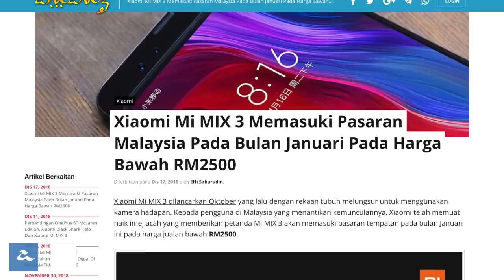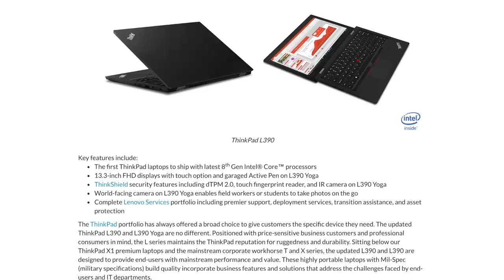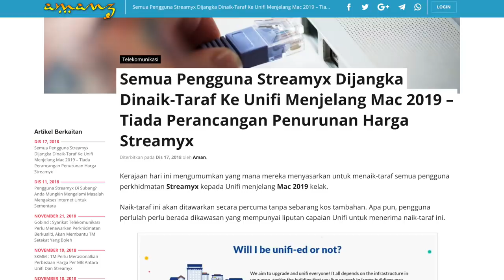Amanz24 - Huawei Nova 4, Mi Mix 3 Malaysia, Streamyx Ke Unifi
Huawei telah melancarkan telefon pintar terbaru dibawah siri Nova, Huawei Nova 4. Telefon pintar ini merupakan keluaran Huawei pertama yang menawarkan rekaan skrin berlubang. Ia hadir dengan paparan skrin bersaiz 6.4-inci dengan paparan 2310 x 1080 pixel, dijana cip Kirin 970, memori 8GB RAM, storan 128GB dan bateri berkapasiti 3750mAh. Peranti ini dilengkapi dengan tri-kamera belakang dengan sensor 48MP, selain kamera hadapan 25MP yang terletak pada bahagian skrin berlubang. Buat masa ini, harga dan tarikh bagi pasaran tempatan masih belum diketahui.

Xiaomi Mi Mix 3 secara rasminya bakal dilancarkan di pasaran tempatan pada Januari 2019 ini. Peranti ini hadir dengan rekaan skrin 6.39-inci berasaskan OLED, janaan cip Snapdragon 845, memori sebesar 10GB RAM,  storan sebesar 256GB dan kapasiti bateri bersaiz 3200 mAh. Ia dilengkapi dengan penggunaan dwi-kamera belakang 12MP+12MP, kamera swafoto 24MP + 2MP, selain menyokong mod rakaman video 960FPS. Untuk harga jualan bagi telefon pintar ini ialah dibawah harga RM2500.

Semalam, Lenovo telah mengumumkan pelancaran model kemaskini Lenovo ThinkPad L390 dan L390 Yoga. Ia hadir dengan tawaran paparan skrin 13.3 inci FHD, pemproses Intel Core-i7 generasi kelapan, memori 32GB RAM, storan 512GB SSD dan bateri sebesar 45Wh. Kedua-dua model hadir dengan pengimbas cap jari terbina, selain L390 Yoga dilengkapi dengan sistem imbasan wajah infra merah. Komputer riba ini bakal dilancarkan pada bulan ini, namun, tiada sebarang maklumat berkenaan tarikh dan harga jualan untuk pasaran Malaysia.

Tumblr hari ini telah mula menghalang kandungan lucah yang kini tidak lagi boleh diakses secara terbuka oleh pengguna. Pengguna akan menerima notifikasi yang mengatakan bahawa kandungan lucah telah dihalang oleh pihak Tumblr. .Keputusan drastik ini diambil oleh Tumblr selepas sistem saringan mereka gagal menghalang kandungan lucah kanak-kanak.

Kerajaan mengumumkan bahawa mereka telah menyasarkan untuk menaik-taraf perkhidmatan Streamyx kepada Unifi kepada semua pengguna menjelang Mac 2019.
Naik-taraf ini bakal ditawarkan secara percuma tanpa sebarang kos tambahan dan pengguna perlu berada kawasan liputan capaian Unifi untuk menaik-taraf. Selain itu, kerajaan menyatakan bahawa harga untuk perkhidmatan Streamyx masih kekal seperti biasa.

CIMB Group Holdings kini mengatakan mereka telah memfailkan dan menghantar notis penimbang-tara kepada pihak PLUS berkenaan dengan pelancaran sistem pembayaran tol PLUS RFID. Ia dikatakan PLUS telah melanggar perjanjian di antara kedua pihak dengan melancarkan sistem PLUS RFID. Sistem PLUS RFID ini telah dimulakan ujian sejak 15 Disember 2018 ini. Namun, rentetan berkenaan isu ini, ia tidak diketahui sama ada PLUS RFID akan dilancarkan kepada umum atau tidak.